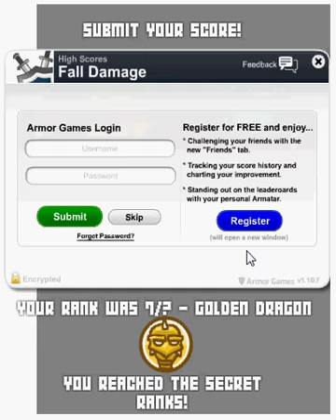Fall Damage [Armorgames] Rank 7 - Golden Dragon and 1st ending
Reaching 7th rank and normal ending.